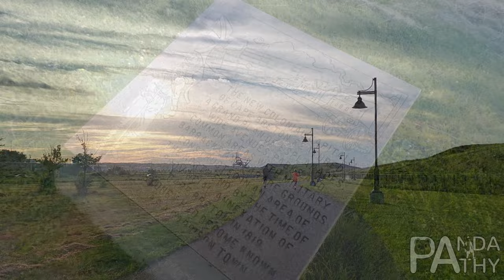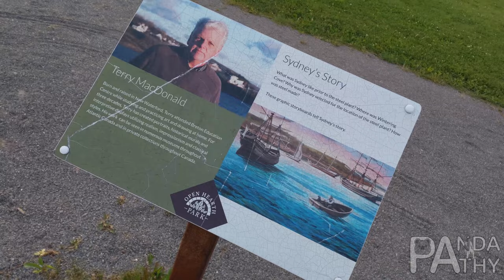Mysterious adventures at Canada's Open Hearth Park. vlog-33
In this video, we take a trip to Canada's Open Hearth Park in Sydney, Nova Scotia. This park is filled with mysterious fires that date back to the 18th century.

This is definitely an adventure you don't want to miss! We'll take a look at the history of the fire and see how it's used today. Plus, we'll have a chance to try some of the park's delicious food! This is one vlog you won't want to miss!
In this video, we take a trip to Canada's Open Hearth Park in Sydney, Nova Scotia. This park is filled with mysterious fires that date back to the 18th century.This is definitely an adventure you don't want to miss! We'll take a look at the history of the fire and see how it's used today. Plus, we'll have a chance to try some of the park's delicious food! This is one vlog you won't want to miss!Open Hearth Park officially opened Labour Day weekend 2013. The park is adjacent to Harbourside Commercial Park and is owned and managed by Harbourside. Open Hearth Park includes a multi-use sports field with synthetic turf, a commons area, an outdoor concert venue and a playground, a bike park and dog park, and a trail network with bridges connecting downtown Sydney with the communities of Whitney Pier, Ashby and the North End. Along the winding trails are exercise equipment that is there to enjoy. As well a canteen in opened in the late spring through to November. Picnic tables and gazebos are located throughout the park to use for dining.Throughout the park is artwork that commerates the history of the area and its people along with the history of the Sydney Steel Plant. In late spring panels will be set up in the south end of the park which will contain mobile links to historical videos.